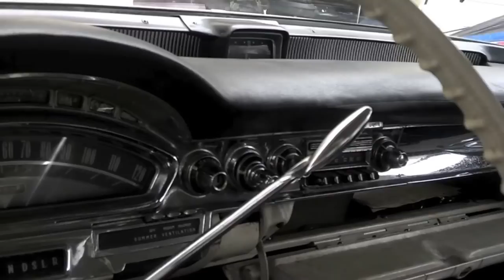'58 Oldsmobile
Solid Find